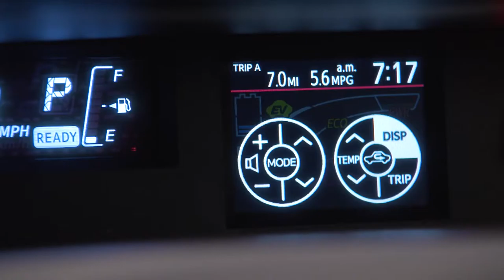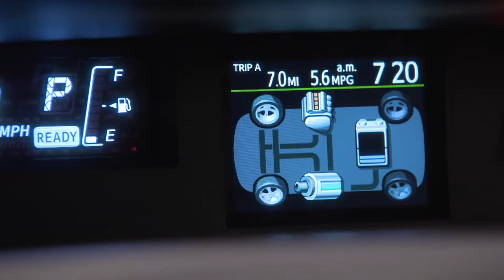Toyota Prius c video presentation,sport cars video, sport cars 2016, Best Sport CARS Video